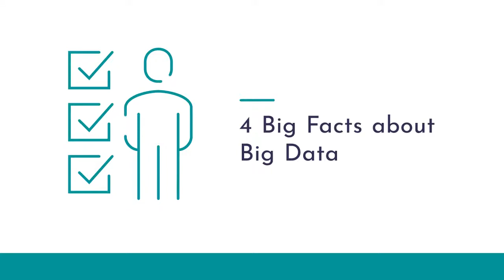Amazing facts about big data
Take a fresh look at these big facts and witness the power of big data like never before.